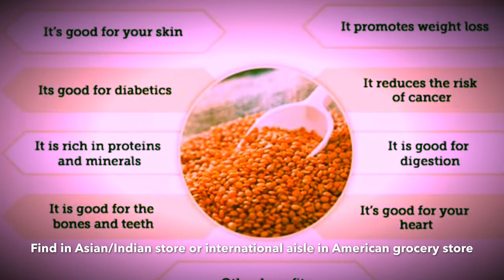Red Lentil Soup with Mashed Potatoes | Masoor Dal Soup | Healthy Food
Visit my Facebook Food and Health webpage for details on health and nutrition benefits of cooking ingredients, enjoy the science behind cooking